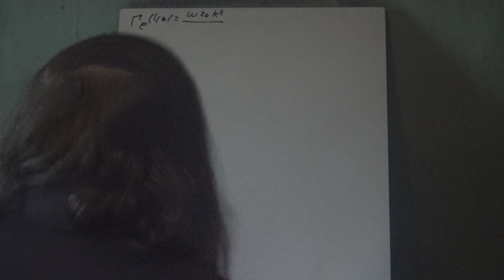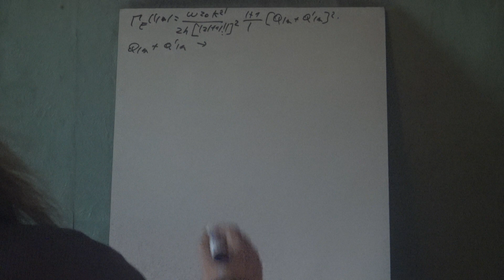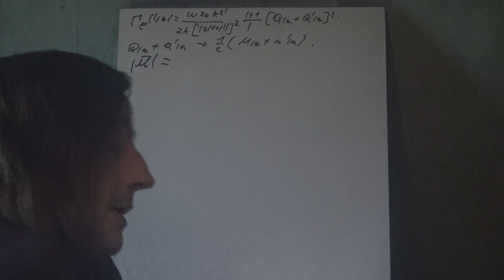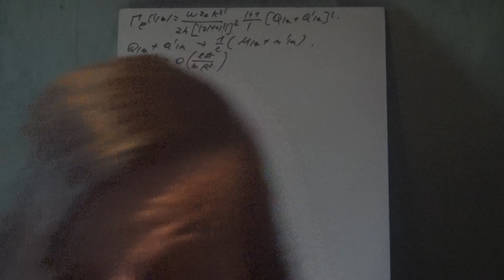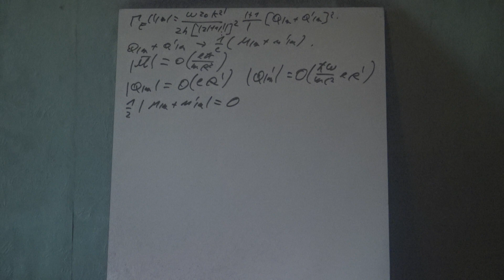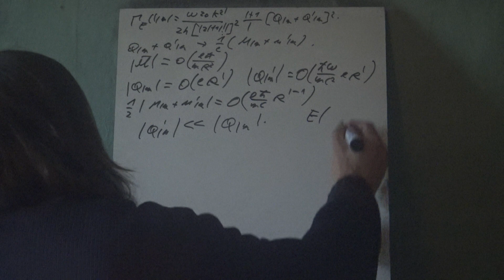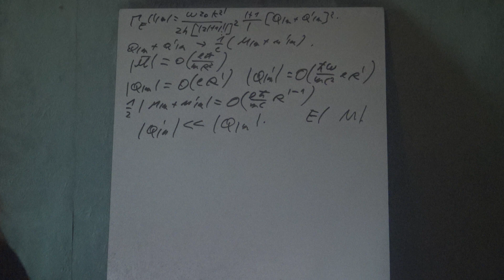77e Electrodynamique classique Rayonnement Sources 5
Suite du lien entre sources et rayonnement multipolaire